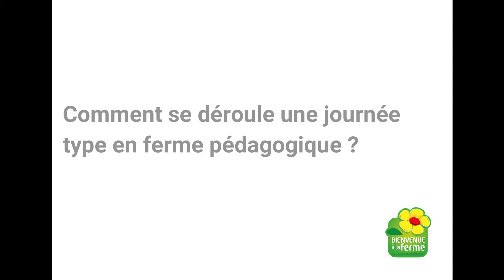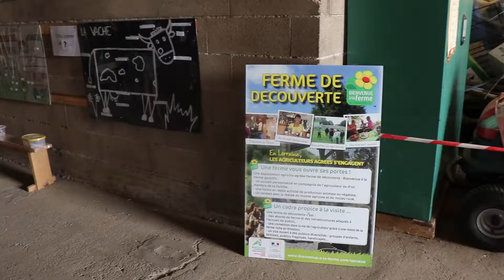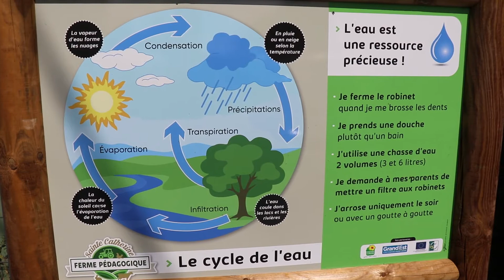Les fermes pédagogiques : Comment ça marche ?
Les fermes pédagogiques sont des exploitations en activité présentant une diversité de productions animales et végétales, illustrant le monde du vivant.

Elles ont reçu un agrément de la Direction des Services Départementaux de l'Education Nationale et de la Chambre d'agriculture de Meurthe-et-Moselle, selon la convention signée en juin 2005 et mise à jour en septembre 2016 entre les 2 institutions.